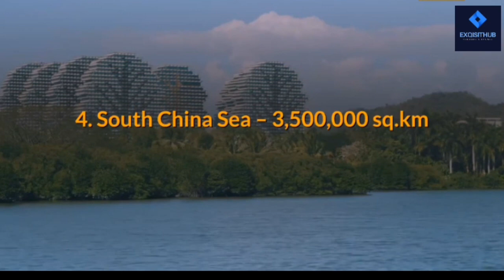Top 10 largest sea in the world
Welcome to Top 10, your go-to destination for all things trending, intriguing, and must-know! We're here to serve up the juiciest, most fascinating countdowns on the internet. Whether you're craving a dose of entertainment, thirsting for knowledge, or simply looking to satisfy your curiosity, we've got you covered. From the top viral videos to the most mind-blowing facts, our channel delivers the ultimate listicles that will keep you hooked from start to finish. Join us as we explore the best of everything – from the top 10 most breathtaking destinations to the top 10 weirdest foods from around the globe. Get ready to be entertained, informed, and inspired with Top 10!"